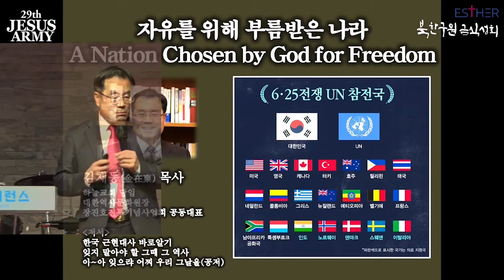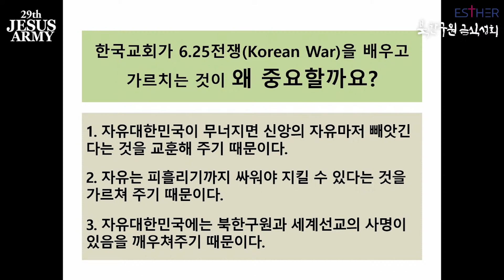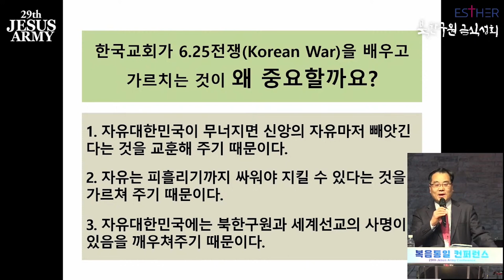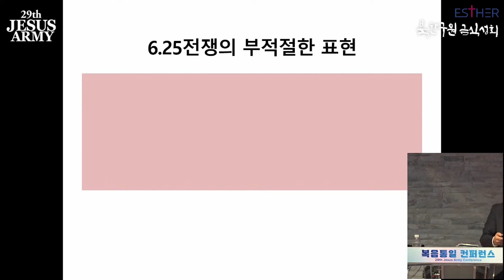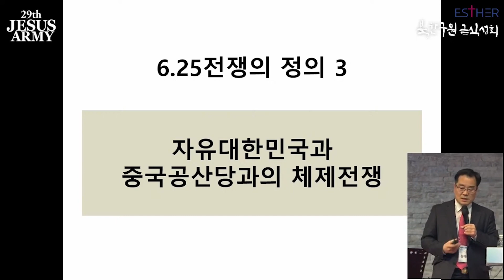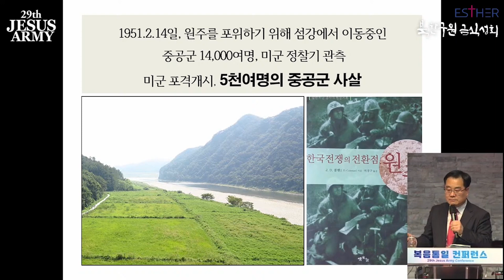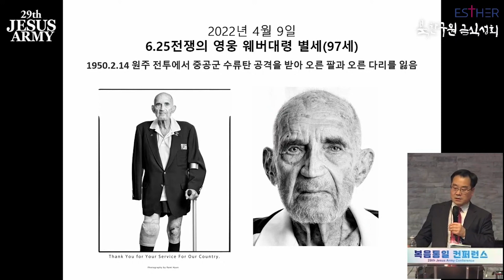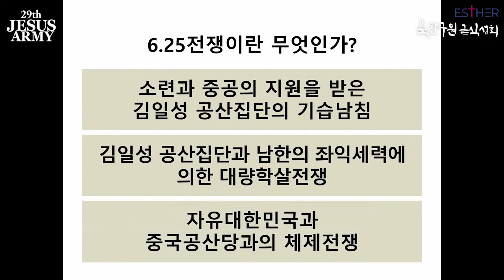6 25전쟁의 정의(자유를 위해 부름받은 나라)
2023년 1월 10일 에스더기도운동 북한구원금식성회를 통해 전한 강의중에 6.25전쟁의 정의를 요약했습니다!
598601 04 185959 국민은행 대한역사문화원
월 일만원이상 정기후원이 큰 힘이 됩니다!